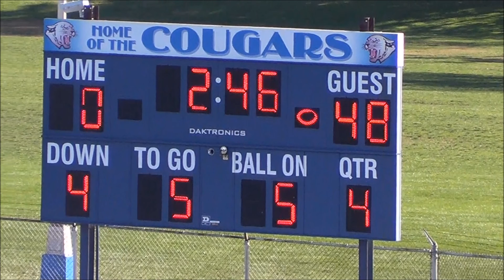WPHS defeats DelCastle 48-0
WPHS finished its' regular season of with a solid victory over DelCastle High School on Saturday to finish 9-1 overall. Folks, the Colonials have only lost 1 Conference Game in three years!!!

Anyway, Penn's mighty warriors will be headed to the 1st round of the DIAA Playoffs, facing off with Sussex Central High on Saturday, Nov. 19 at 1:00 p.m. @ WPHS.  All the Best!